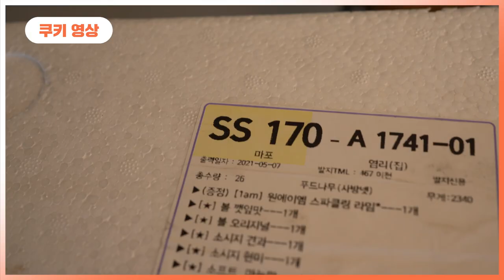닭가슴살 그냥 사시면 안 됩니다!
보디빌더 김승현이
랭킹닭컴의 구독형서비스 '오렌지멤버스' 에 대해 소개하는 영상입니다.